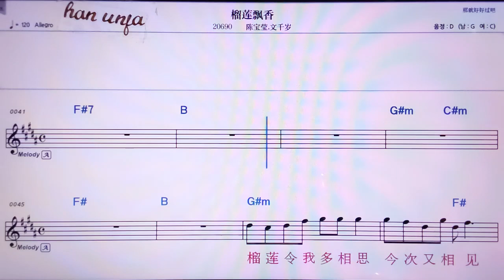💖리유리앤파오씨앙/천바오잉 원치앤쑤이 👍MR,노래방, 악보, 코드,Karaoke With Sheet Music